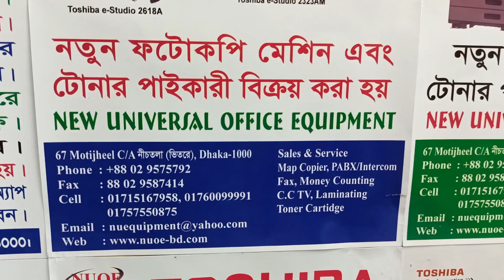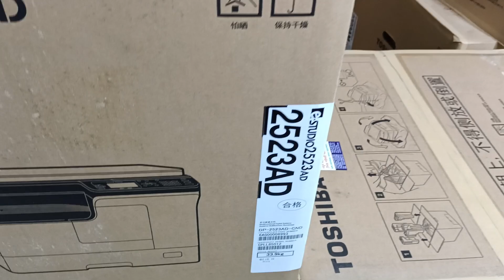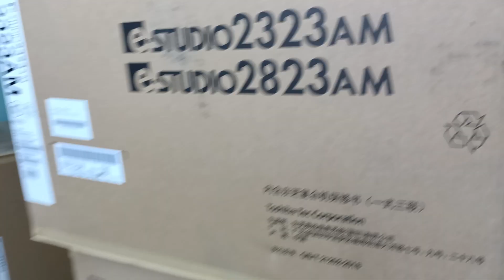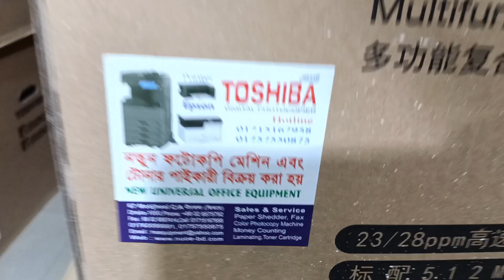Epson L3158 Eco Tank (All In One) printer prices 2022 New universal office equipment 01757550875